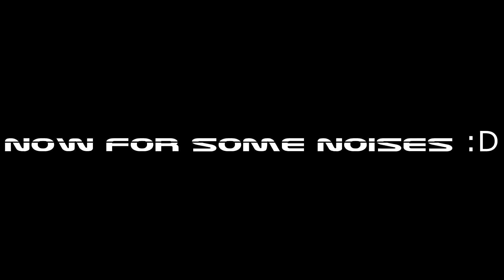CSGO Moments Kill Montage #3 Squeaker Alert,Noises